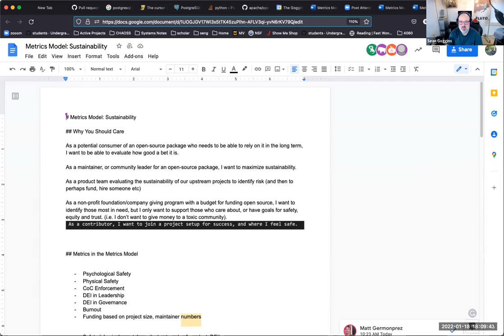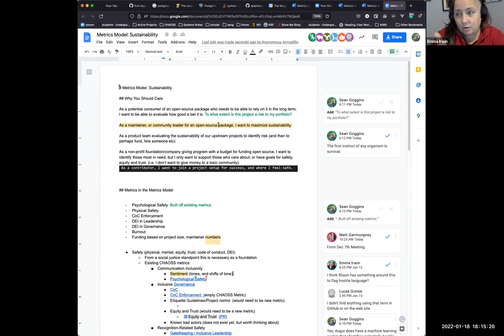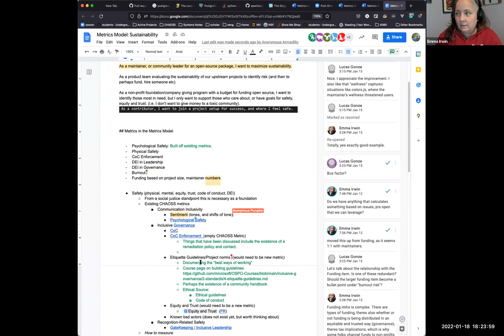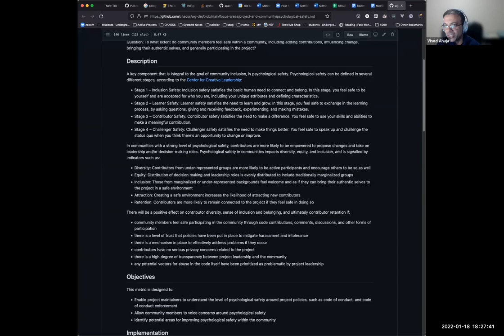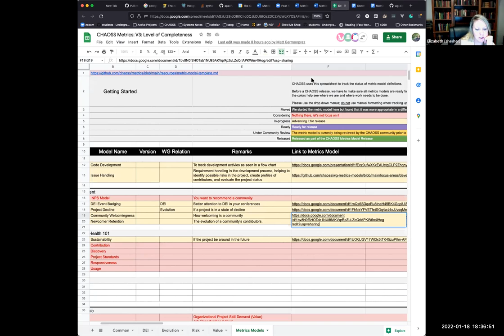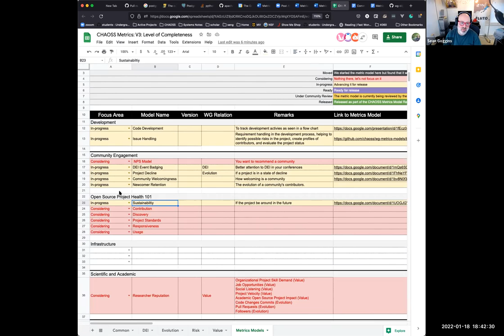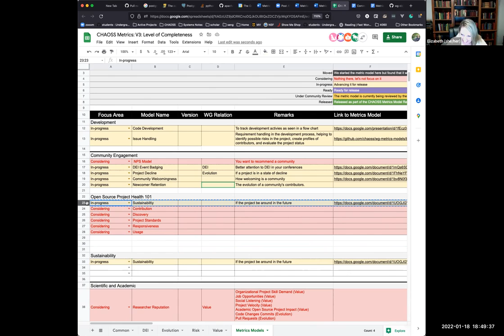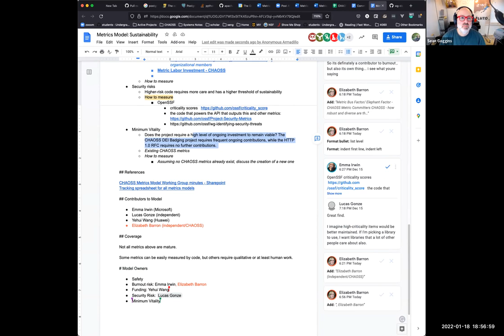CHAOSS Metrics Models Working Group 1/18/22-1/19/22